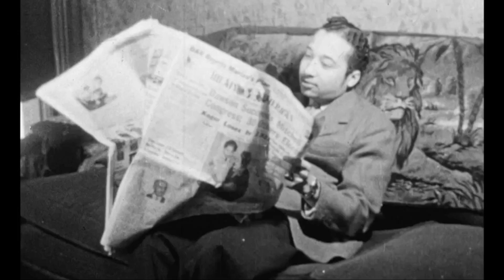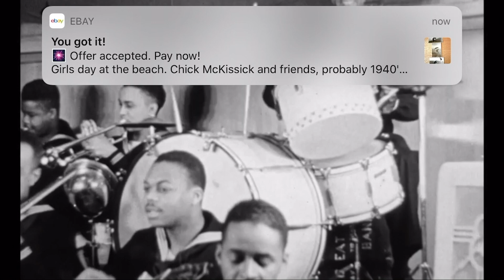All-American News [August 1942]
Taken from Archival Screening Night (2019)